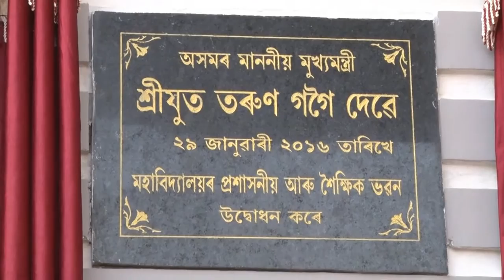CM Tarun Gogoi inaugurating an building of Mahendra Narayan Choudhury Mahavidyalaya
CM Tarun Gogoi inaugurating an academic and administrative building of Mahendra Narayan Choudhury Mahavidyalaya at Nalbari on January 29, 2016.